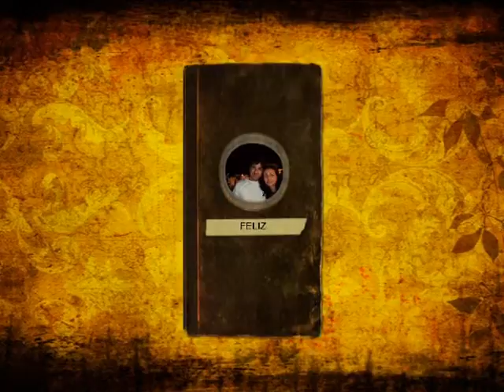FERNANDO CARVALHO PEDALADA DA NOITE - FELIZ ANIVERSÁRIO